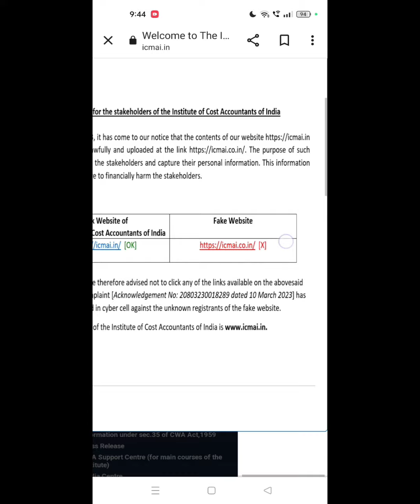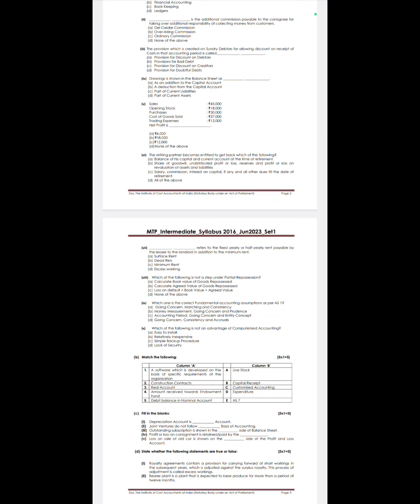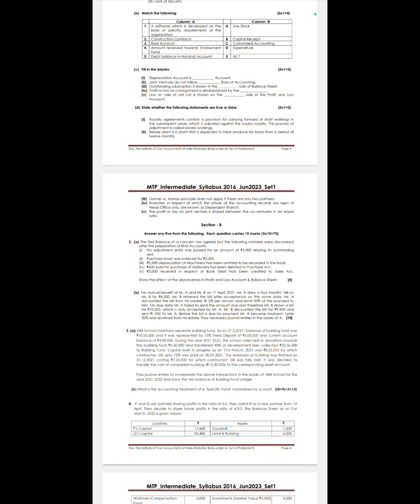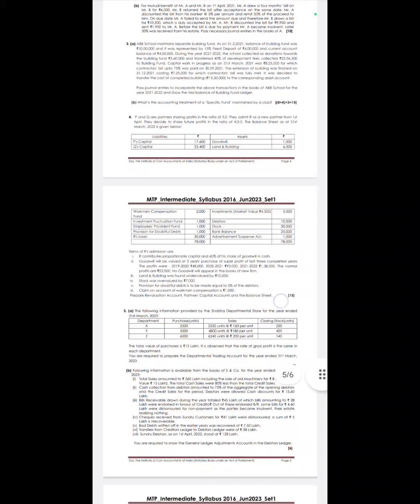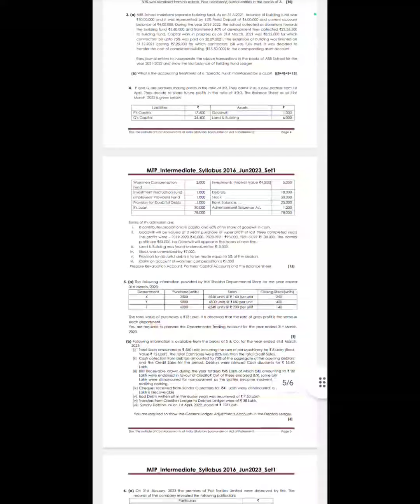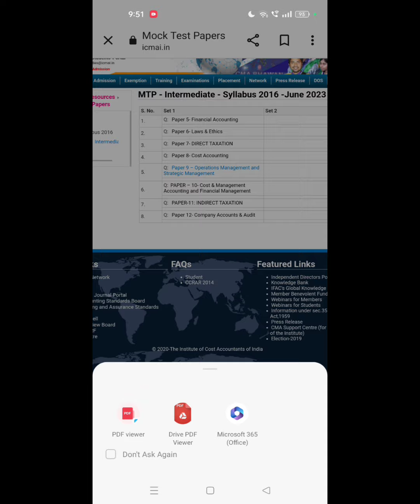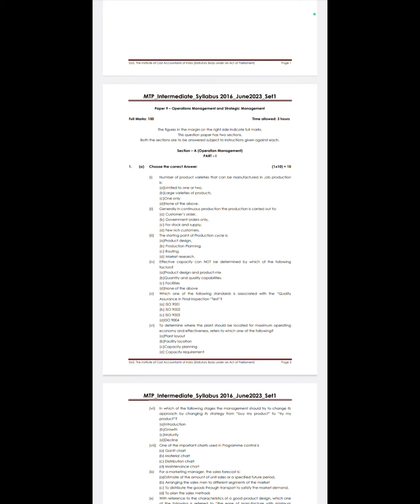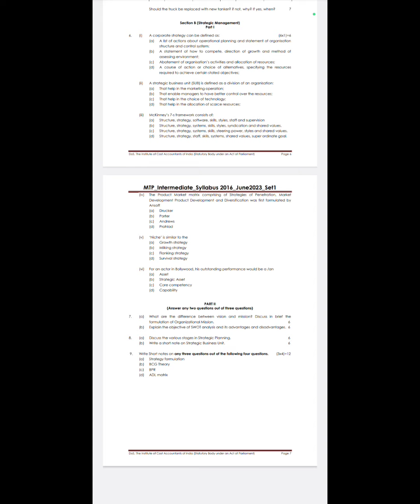CMA Intermediate Syllabus 2016 & 2022 Pattern In tamil